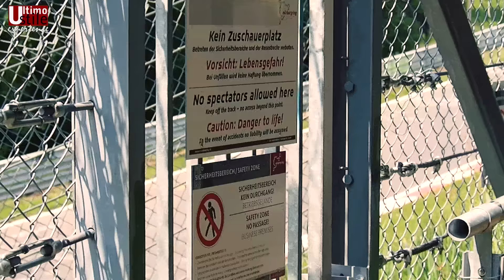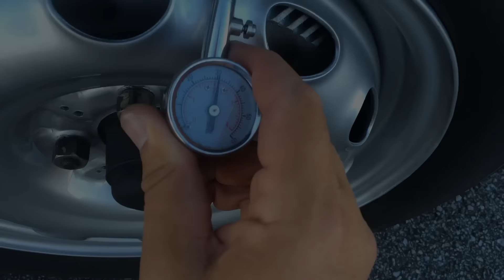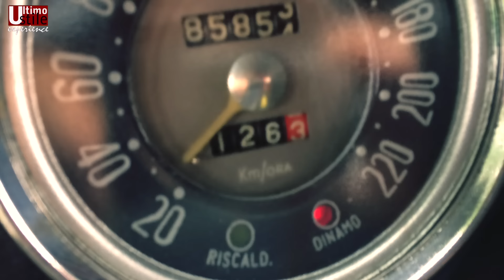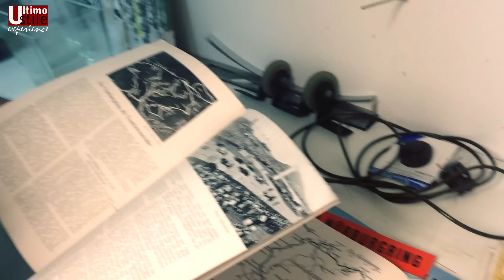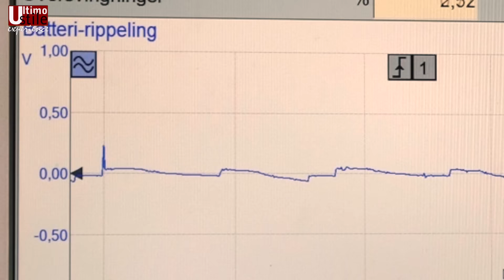Report from the Nürburgring (episode 2016-19)